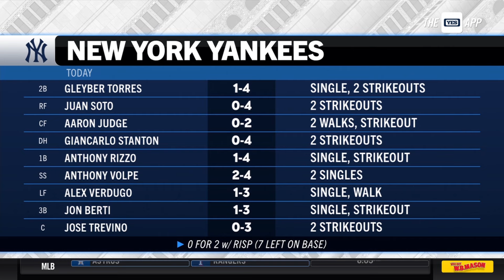Yankees home opener recap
Yankees home opener recap after falling to the Blue Jays, 3-0.